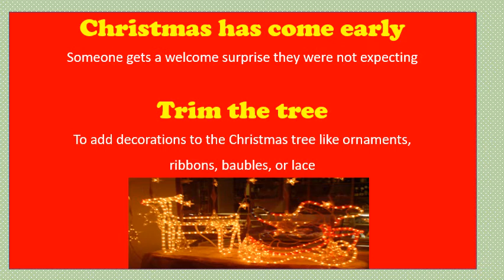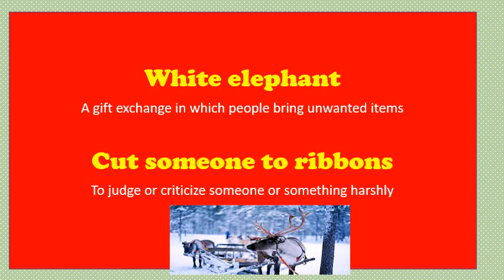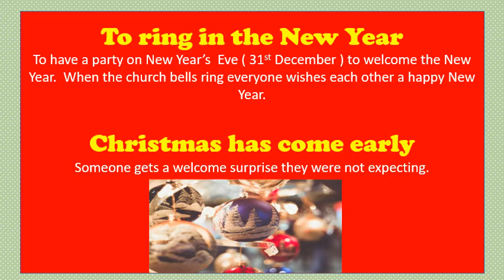Christmas idioms Video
Hi I'm Teacher  Lirenz :)
I've been teaching for over 22 years.
I'm a TEFL ( Teaching English as Second Language ) Certified English teacher.

Wanna Learn more & join my English WHATSAPP group for FREE of CHARGE ? /
Mau belajar lebih dan Join group Whatsapp saya secara GRATIS ?

Hope this  channel can help you to improve your English Skills :)